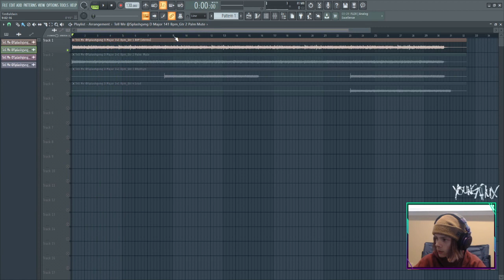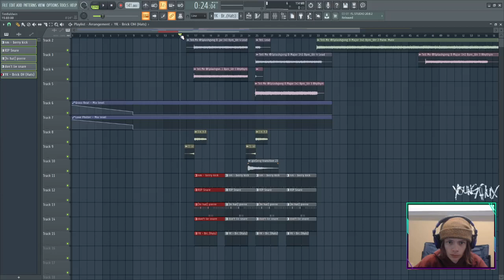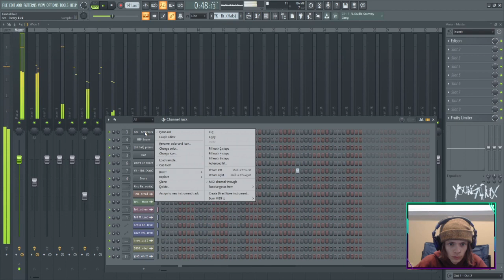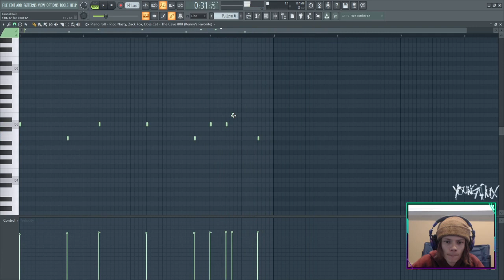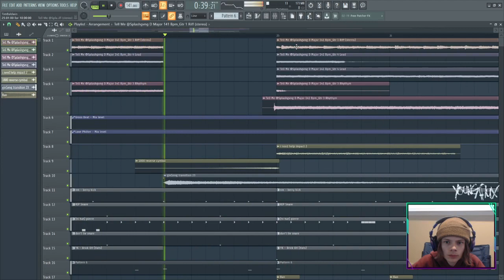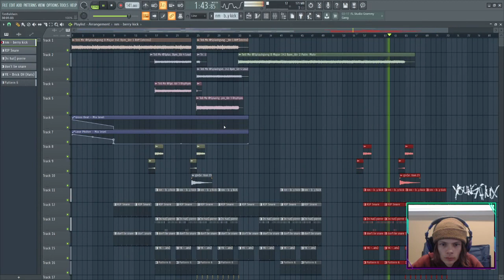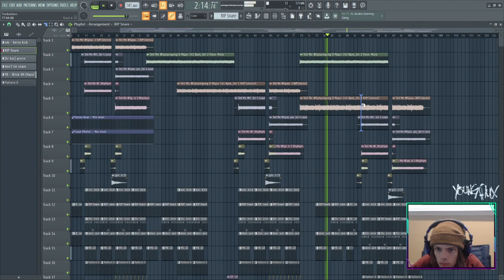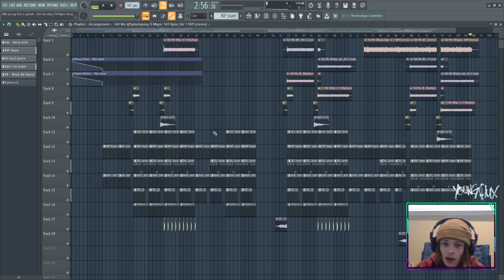Lil Peep Type Beat Cookup w/ Flux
~coming soon

Lofi Hipop / Antipop Type Beat | "VCR" - Prod. Flux
(90bpm / C major)